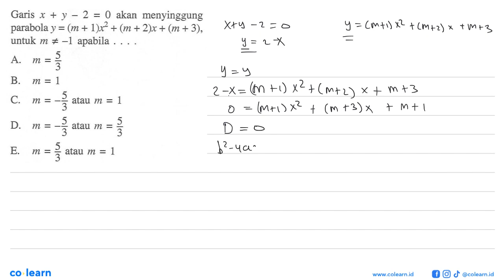Garis x + y _ 2 = 0 akan menyinggung parabola y = (m + 1)12 + (m + 2)x + (m + 3), untuk m # -1 ...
Garis x + y _ 2 = 0 akan   menyinggung parabola y = (m + 1)12 + (m + 2)x + (m + 3), untuk m # -1 apabila 3 As m = B m = 1 3 C m = atau m = ] 5 5 D m = atau m = 3 E. m = atau m = 1

Topik atau Materi: Fungsi kuadrat dan grafik parabola - Fungsi - KALKULUS - Matematika Kelas 10 SMA - K-13 Revisi

Sumber Soal: Mandiri Wajib 1 kelas 10 K-13 revisi, UWD 2017 , Erlangga

00:00 : Bedah Soal
01:00 : Konsep, rumus dan pengertian Fungsi kuadrat dan grafik parabola
01:18 : Langkah penyelesaian soal
02:05 : Jawaban akhir
02:35 : Penutup